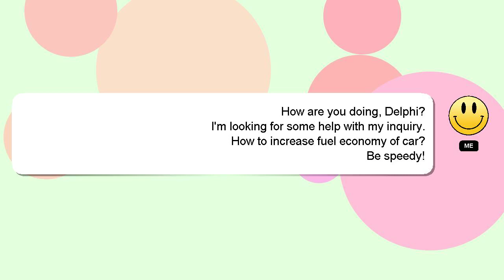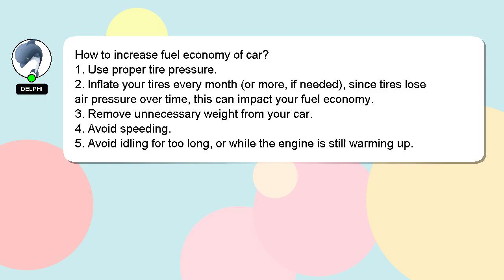How to increase fuel economy of car?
A brief introduction of myself, Hey, I'm known as Delphi. I am at your disposal to help you with any questions you have. - How to increase fuel economy of car?

I am available to answer your more detailed queries via comments or chat. I will 'heart' your answer as a sign of appreciation.

*2 What we are experimenting :*